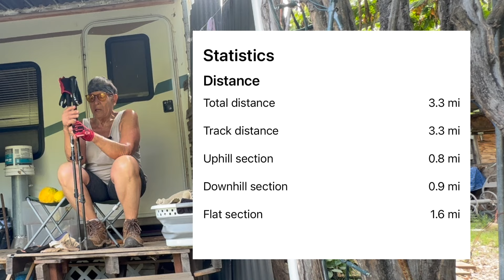Mothers Day 2024 De Luz Canyon and Garden Update HD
Our Reservoir’s resident frogs, take a ride with me to a friend’s house up the canyon. Look at a car port we put together to make shade for her garden. I use a drill powered tiller to start my baby beets crop and plant squash that I started in my milk container seed starting system. I also talk about my powertrek exercise.